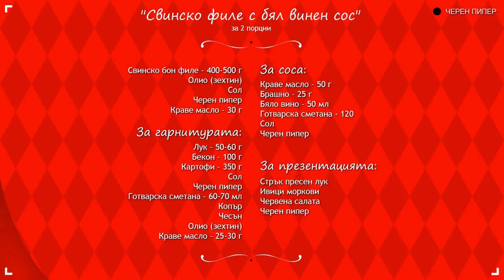Свинско бон филе с бял винен сос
Видео рецепта !!!